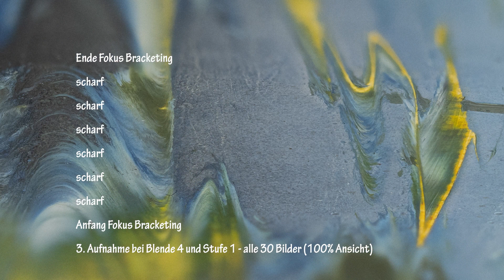Focus Bracketing Tests mit der OM-1, 40-150 f2.8 - Schrittweite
Im 2. Teil teste ich mal die "Schrittweite" (Die Qualitäteinstellung) - die Ergebnisse sind eindeutig.